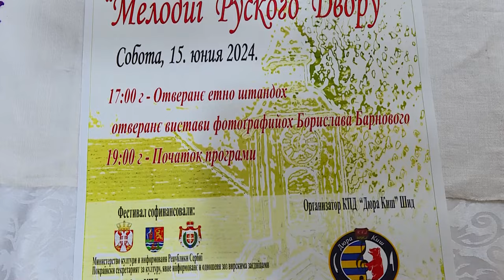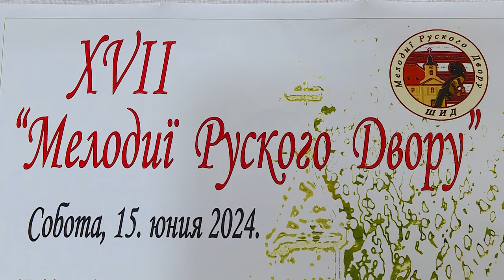Najava Melodija Ruskog dvora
Rusinsko kulturno prosvetno društvo „Đura Kiš” u Šidu organizovaće Festival „Melodije ruskog dvora”  u subotu, 15. juna u porti vladičanskog dvora sa početkom od 19 časova. Nešto ranije, od 17 časova biće otvoreni etno štandovi sa raznovrsnom ponudom. U revijalnom delu programa nastupiće gosti iz Sremske Mitrovice. Pokrovitelji festivala su Opština Šid, Nacionalni savet Rusina, zavod za kulturu vojvođanskih Rusina i Pokrajina Vojvodina